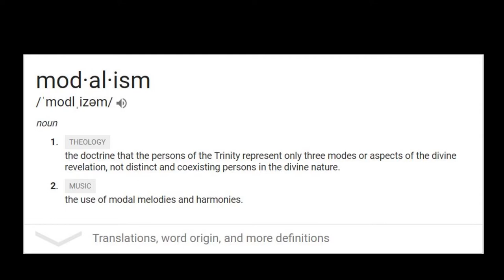Why I Reject Modalism